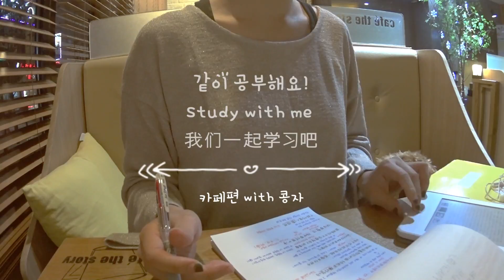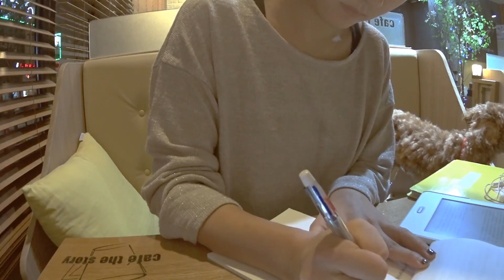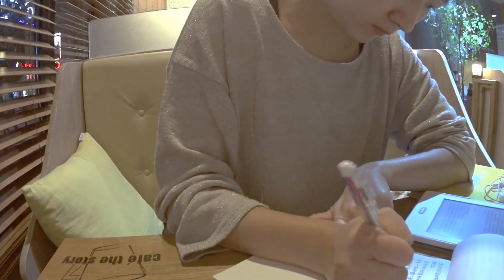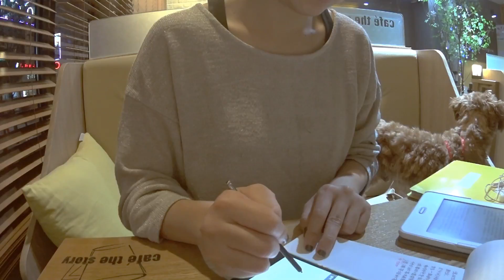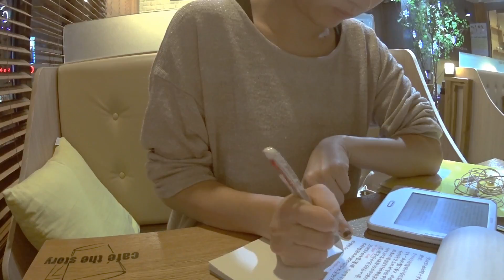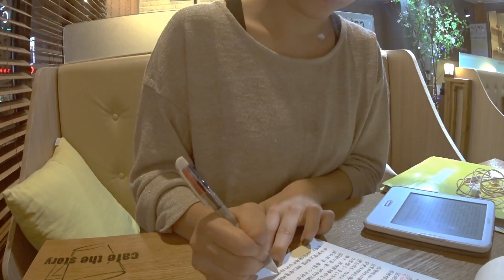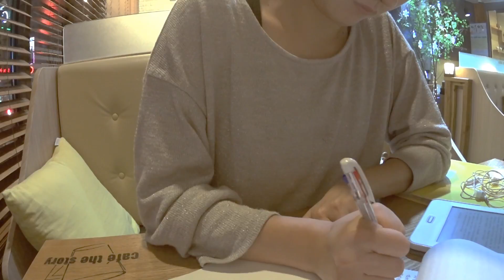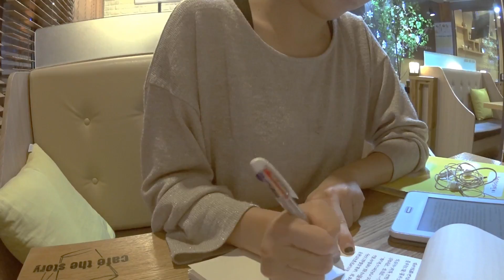카페에서 같이 공부해요 #2 / STUYDING WITH ME in cafe / 我们在咖啡厅一起学习吧 / no talking, 공부자극, 노토킹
반려견 동반 가능한 스터디 카페가 있다고 해서 살짝 다녀왔어요
정말 정말 너무 다행스럽게도 콩자가 얌전하게 기다려줘서 차분하게 공부할 수 있었어요! :)

- 인스타 mingjin25